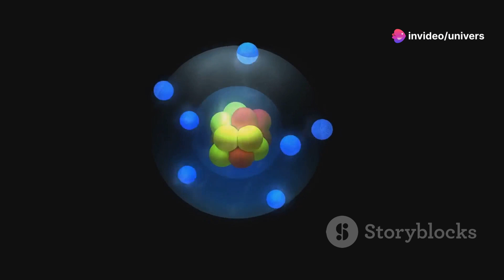QBism Unveiled Quantum Physics Simplified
"QBism Unveiled: Quantum Physics Simplified" is an enlightening exploration into the fascinating world of quantum mechanics, presented in a digestible and accessible format. This documentary aims to demystify the complex concepts of quantum physics, making them understandable to a broad audience without sacrificing accuracy or depth.

Through engaging narration and visually compelling graphics, "QBism Unveiled" takes viewers on a journey from the early days of quantum theory to cutting-edge research in the field today. The film introduces key concepts such as wave-particle duality, quantum superposition, and entanglement, illustrating them with real-world examples and thought experiments.

One of the central themes of the documentary is Quantum Bayesianism (QBism), a modern interpretation of quantum mechanics that emphasizes the subjective nature of quantum probabilities. Viewers are introduced to the principles of QBism and how they offer new insights into the nature of reality and the role of the observer in quantum experiments.

Throughout the film, interviews with leading physicists and researchers provide additional context and perspective, offering glimpses into the ongoing debates and unanswered questions in the field of quantum physics. Viewers are encouraged to ponder the implications of quantum theory for our understanding of the universe and our place within it.